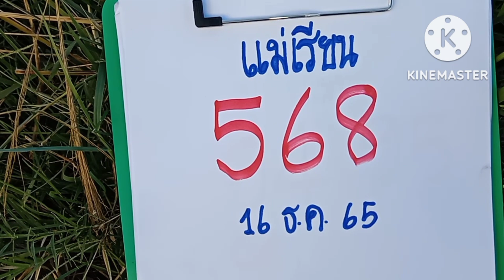แม่เรียนผีผู้เฒ่ามาขายปลาให้บอกเลข3โตจังจังงวด16ธ.ค65